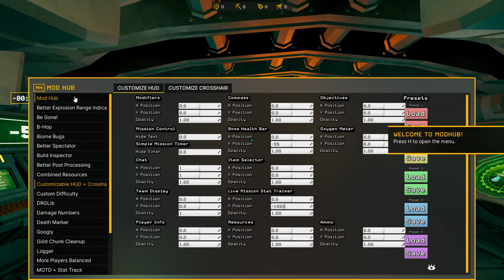[Deep Rock Galactic] 5 Player EDD modded with SaidAlot/Joanlamjack team.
Playing at Net PC
Difficulty played: EDD Hazard 7x2 40 Nitra (5 players)

Others (HOME PC, NOT NET PC):
Nvidia Ready Driver Version: 546.33
- CPU: 12th Gen Intel(R) Core(TM) i5-12400F
- RAM: Team T-Force VulcanZ 16GB (2 X 8GB) 3200 MHz DDR4
- GPU: Gigabyte RTX 3060 12GB Gaming OC
- Main: GIGABYTE B660M DS3H DDR4
- SSD: TEAMGROUP MP33 256GB 2.5" NVMe PCIe Gen3x4
- HDD: Seagate BarraCuda HDD 500GB 3.5" ST500DM009
- PSU: Cooler Master MWE 650 BRONZE V2 230V
- CASE: Xigmatek Gemini II 3FB Black mATX
- CPU Cooler: Cooler Master MASTERLIQUID ML240L ARGB V2
- Fan Cooler: x3 Xigmatek Fans no LEDS, x2 AIO Cooler Fan (Cooler Master MASTERLIQUID above), x1 RGB Tomato C20.
- Monitors: G24F Gigabyte 24'' IPS, Samsung S22C550H 21.5''

Others:
- Mouse:
  Logitech G Pro X Superlight w/ Corepad Skatez CTRL mouse skates (37cm/360)
- Keyboard:
  Monsgeek MG75 with Gateron Pro Milky Yellow switch
  AKKO ACR87 Black
- Mousepad: Razer Strider - Size L
- Headset: Arctic 3